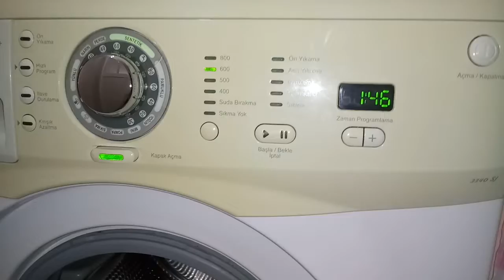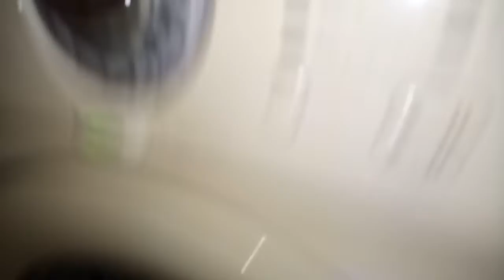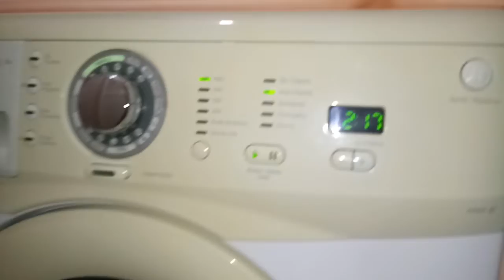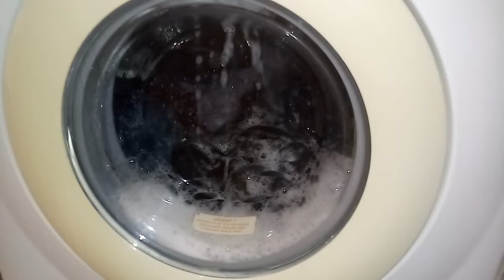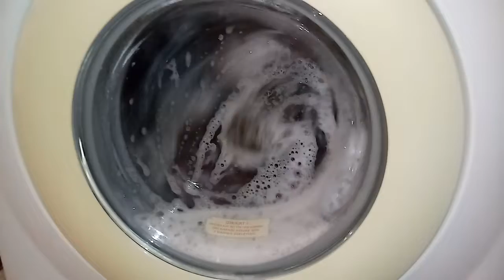🌹🌸 Perfectly scented Dark Colors Wash - Inspired by Fe Germany.👑 Koyu Renkliler / Arçelik 3340SJ ❄🐟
Marka göründüğü için mecburen reklam yapmasam da reklam.